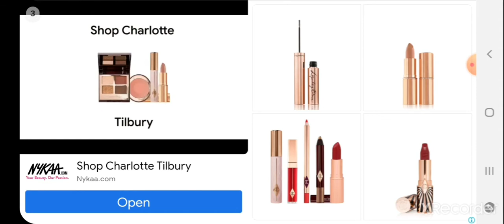Finally getting close to owning the Imp pear - PVZ2 Arena gameplay by Kaxyoz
Hello, this is a video of me (Kaxyoz) playing pvz2 (plants vs zombies 2) on my phone.